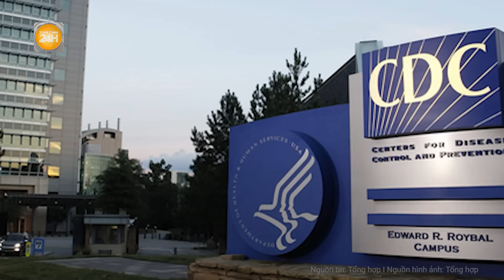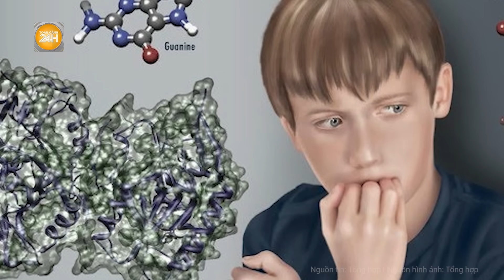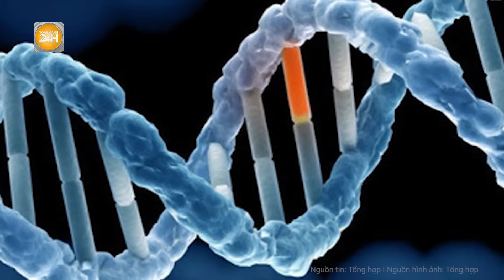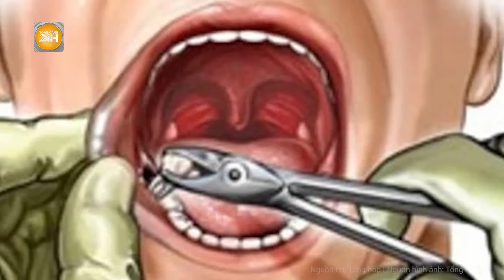[Bí ẩn chưa lời giải] Bí ẩn y học: Dịch bệnh ngất xỉu kinh hoàng ở nữ giới tại Israel và Palestine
Toàn cảnh 24h | Bí ẩn y học: Dịch bệnh ngất xỉu kinh hoàng ở nữ giới tại Israel và Palestine
Nhân loại từng có một loại dịch bệnh "hôi như trứng thối", khiến hàng trăm nữ sinh ngất xỉu suýt mất mạng, nghe lại cũng đủ rùng mình